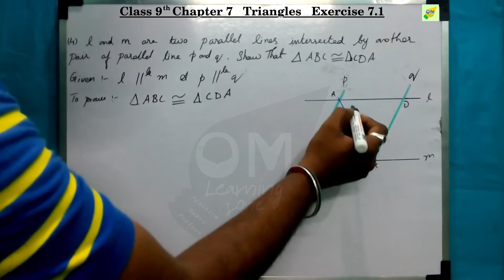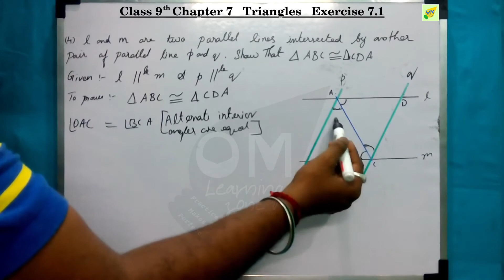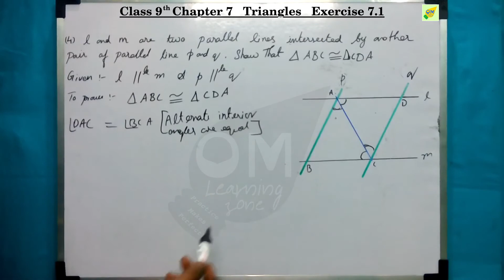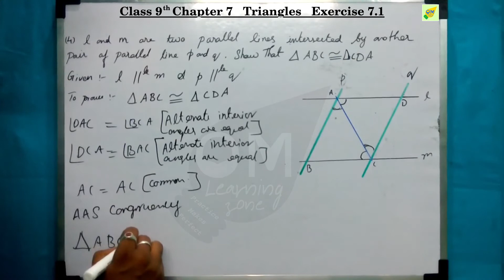CBSE 9th Maths | Chapter 7 | Triangles | Exercise 7.1 | Qno 4 | In tamil